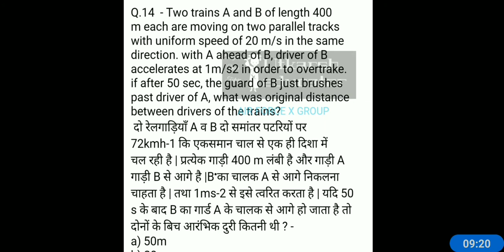Air force X Group 2021 | PHYSICS | solutions of the practice questions of lecture 1 & 2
Air force X Group 2021 | PHYSICS | solutions of practice questions of lecture 1 & 2

Air force X Group 2021 | PHYSICS | Physical world and measurement |भौतिक जगत एवं मापन PART 1

Air force X Group 2021 | PHYSICS | Physical world and measurement |भौतिक जगत एवं मापन PART 2